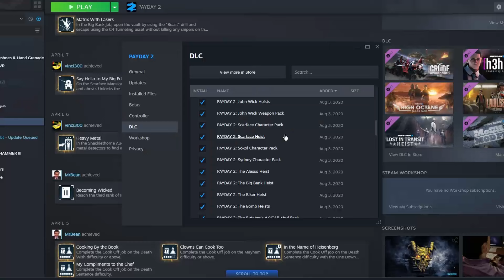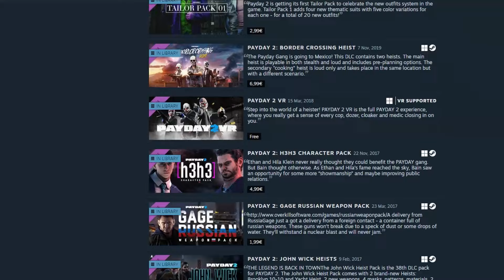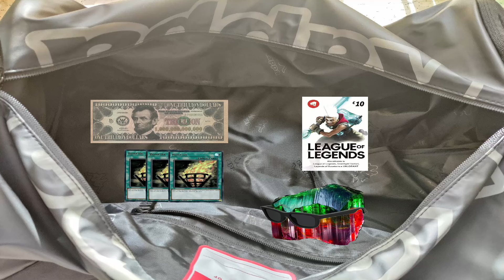Banana Steals TRILLIONS Just To Commit Tax Evasion - Payday 2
it was really really hard but i managed to limit myself to 2 payday 3 jokes in the whole video if i didn't the video would have turned into a diss track

Here is the 4 hour lore video great for background while playing games. i may or may not have seen it like 4-5 times:

Big thanks to my friend Kiba for voicing the bank clerk in the intro

Unfortunately you kinda need a twitter so that you can complain and then get help on there so here's mine

Tank! - Eek! - Let's Dance Boys! Wii - Shop Channel Music Adventurers: Cookie Country - Kirby's Return to Dream Land Dungeons - Kirby's Return to Dream Land Rocks Rumbling from Behind - Kirby Triple Deluxe Everything's Gonna Be Okay -Pikuniku